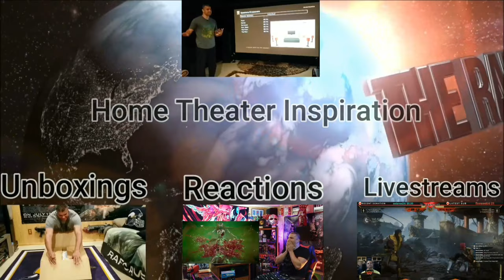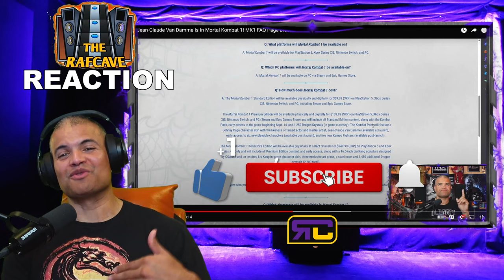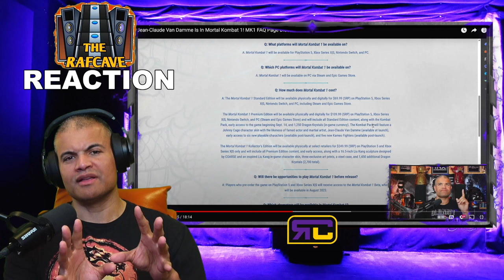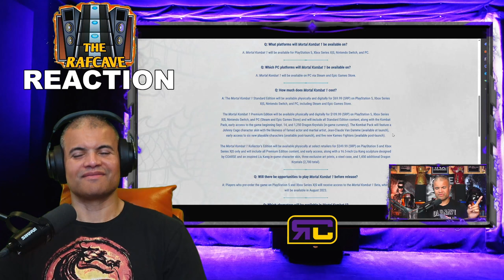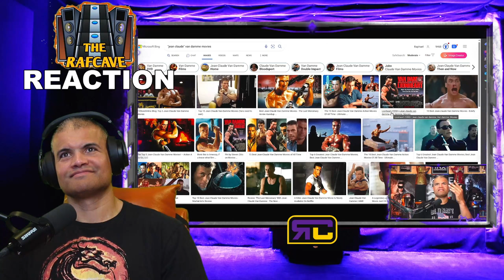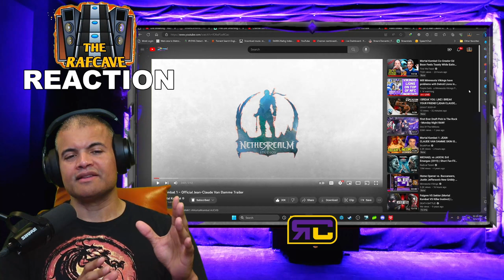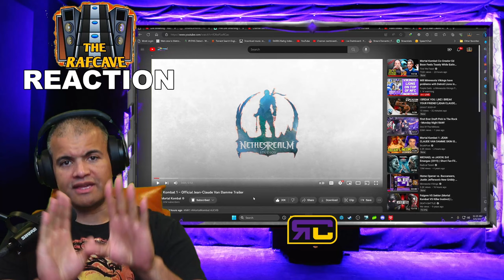Mortal Kombat 1 – Official Jean-Claude Van Damme Trailer - REACTION!